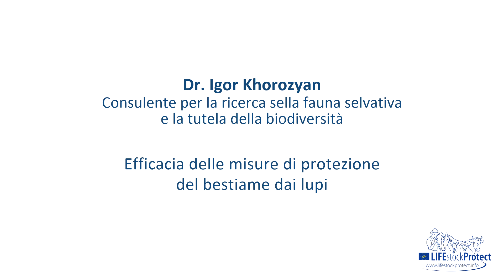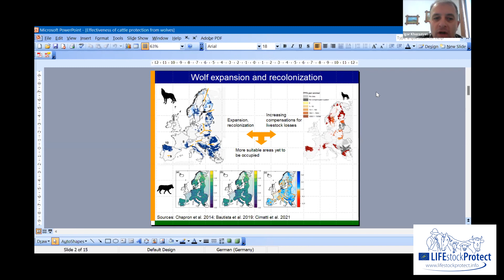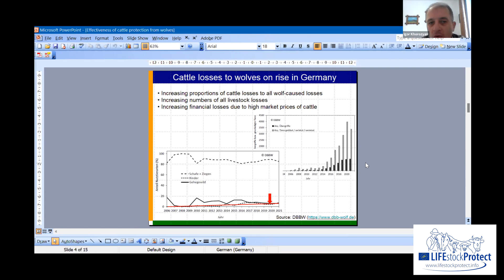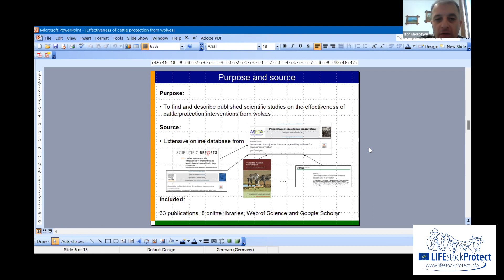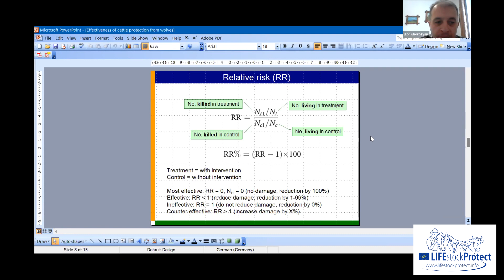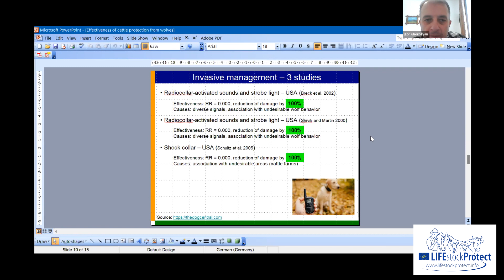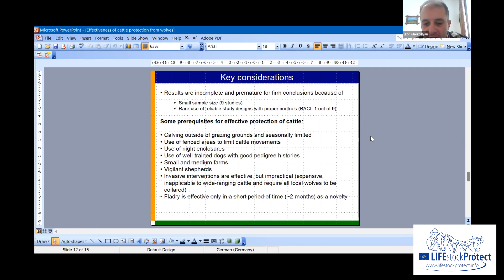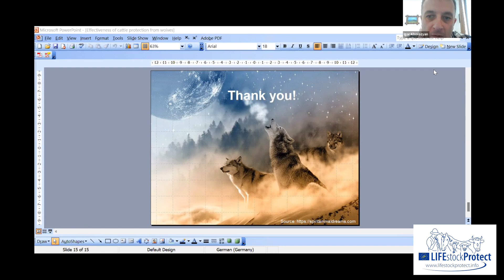Dr. Igor Khorozyan - Efficacia delle misure di protezione del bestiame dai lupi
Dr. Igor Khorozyan (Consulente per la ricerca sella fauna selvativa e la tutela della biodiversità)
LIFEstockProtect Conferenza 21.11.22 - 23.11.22